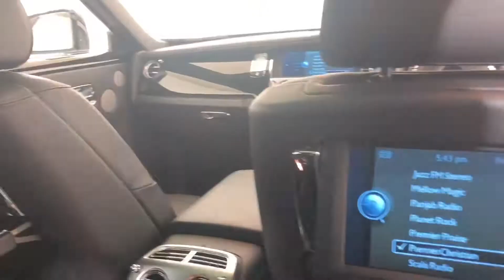Rolls Royce Ghost